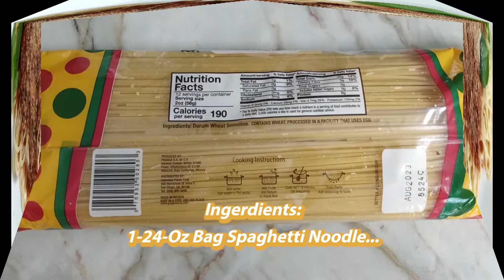HOW TO MAKE A SIX DOLLARS BUDGET MEAL...